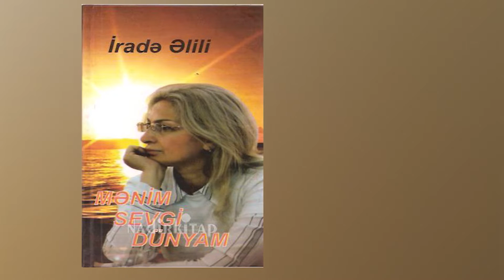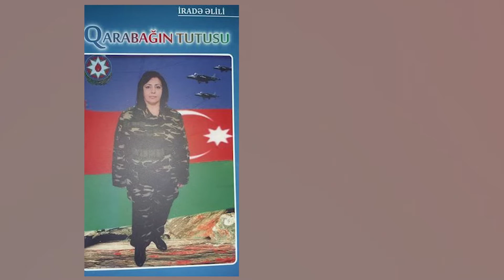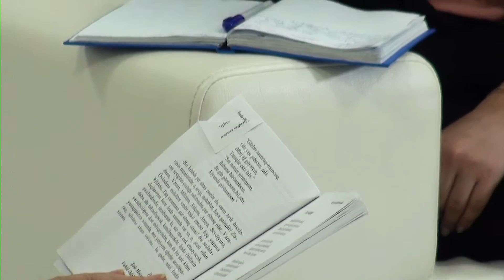Sozun Sehri İradə Əlili